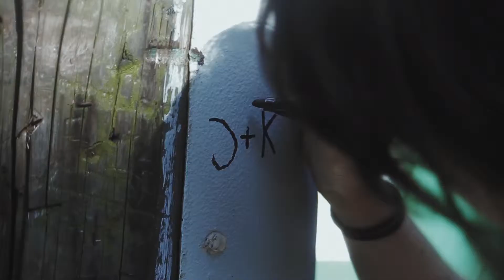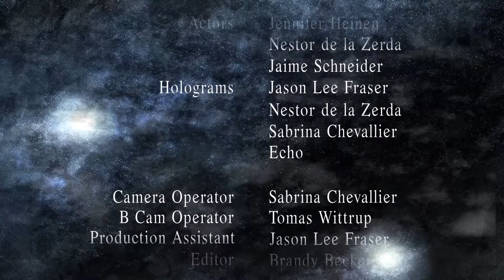The Space We Live In